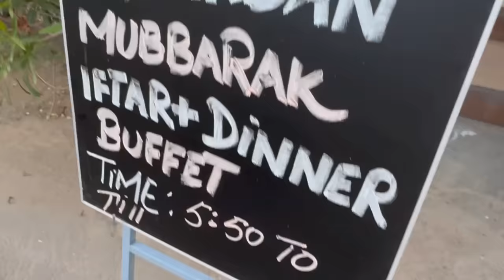IFTAR BUFFET WITH THE FAMILY | ALSO IFTAR ON THE SET OF DRAMA "SHIDDAT" | 2024